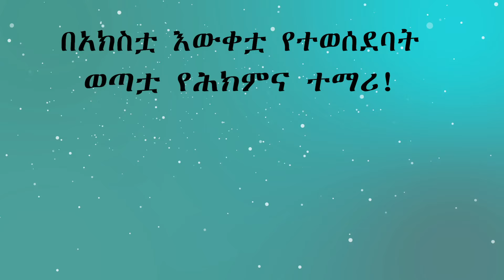በአክስቷ በመተት የምትሰቃየው ወጣቷ ጎበዝ የሕክምና ተማሪ!